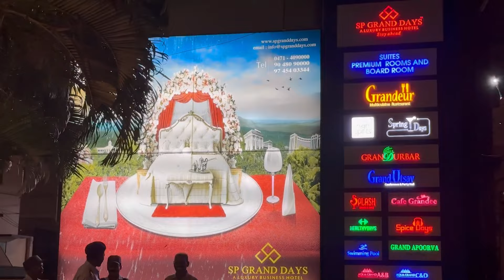തിരുവനന്തപുരത്ത് 2500 രൂപക്ക് ഒരു FIVE STAR HOTEL STAY WITH SWIMMINGPOOL | SP GRAND DAYS TRIVANDRUM